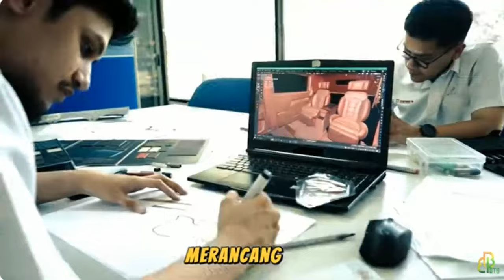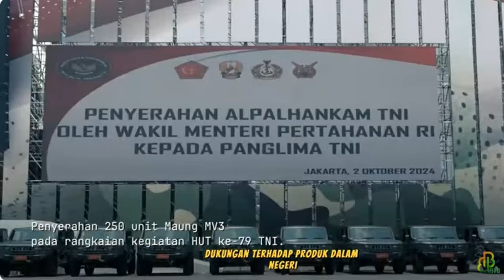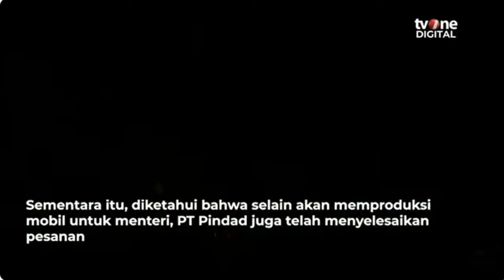Canggih Mobil Maung MV3 Garuda Buatan Pindad yang Disiapkan untuk Menteri dan Pejabat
Deskripsi Konten: "Mobil Maung MV3 Garuda adalah kendaraan terbaru buatan Pindad yang menggabungkan teknologi canggih dan ketangguhan luar biasa. Dirancang khusus untuk memenuhi kebutuhan mobilitas para menteri dan pejabat tinggi, Maung MV3 Garuda hadir dengan fitur-fitur mutakhir yang memastikan kenyamanan, keamanan, dan performa tinggi di berbagai medan.

Dalam video ini, kami akan mengulas:

    Spesifikasi lengkap dan fitur unggulan yang menjadikan Maung MV3 Garuda pilihan ideal untuk para pejabat.
    Teknologi canggih yang disematkan di mobil ini, mulai dari sistem penggerak hingga perlengkapan keamanan.
    Desain eksterior dan interior yang mengutamakan fungsi dan kemewahan.
    Perbandingan dengan kendaraan resmi lainnya yang digunakan oleh pejabat di dalam maupun luar negeri.

Apakah Maung MV3 Garuda bisa menjadi simbol kekuatan dan kemajuan industri otomotif Indonesia? Simak video ini hingga akhir untuk mendapatkan jawabannya! Selamat menonton!"